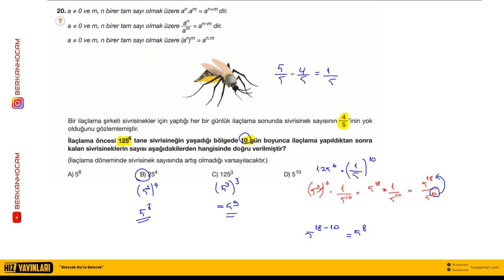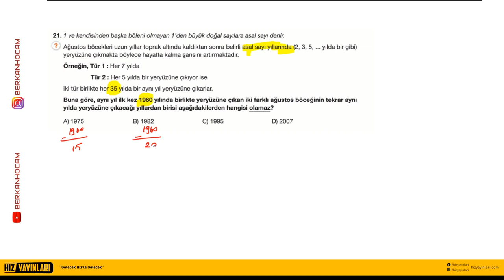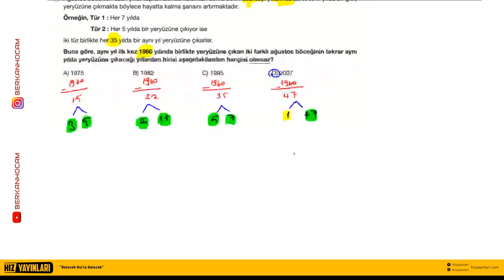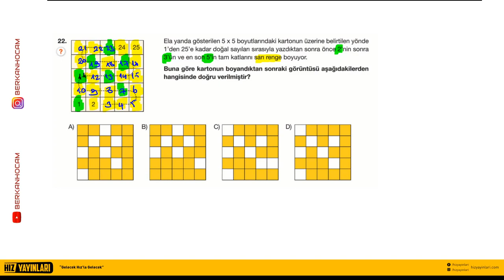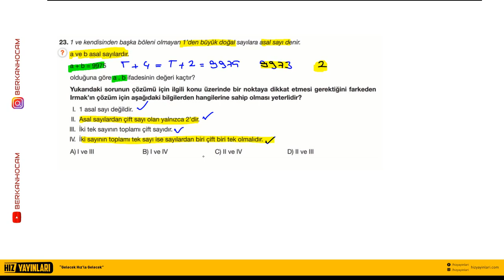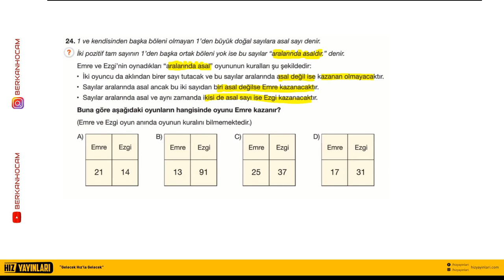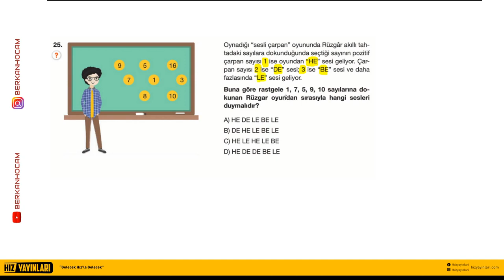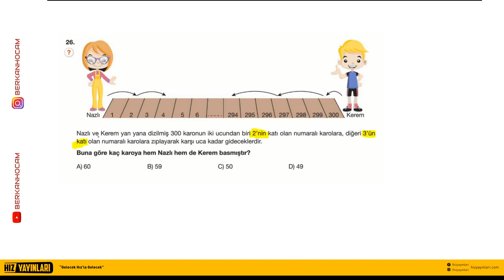Berkan Hoca ile LGS Çarpanlar ve Katlar Yeni Nesil Soru Çözümü | 4. Bölüm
Berkan Hoca ile LGS Çarpanlar ve Katlar Yeni Nesil soru çözümü devam ediyor, serinin dördüncü videosu. Yeni nesil soruları Berkan Hoca, Hız Yayınları için çözüyor. LGS Çarpanlar ve Katlar yeni nesil soru çözümü 4. Bölüm.
Konu anlatım videoları, yeni nesil soru çözüm videoları ve MEB örnek soru çözümleri.